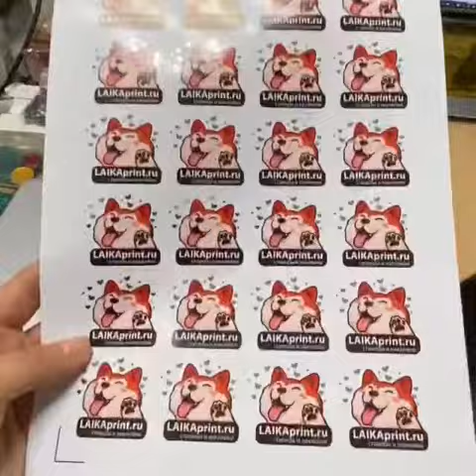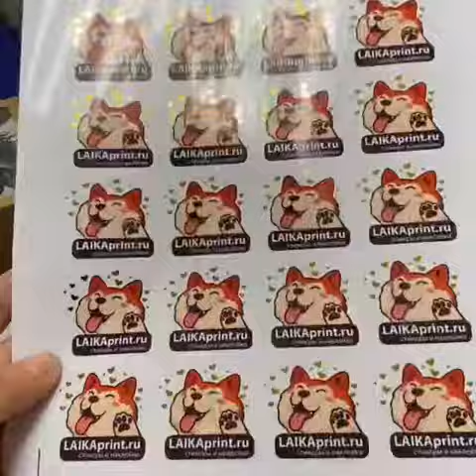Фольгирование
Нанесение золота и серебра на наклейки ю, плоттерная резка наклеек, печать наклеек